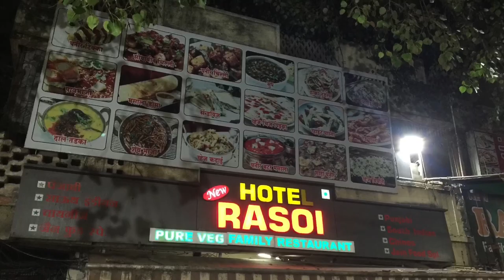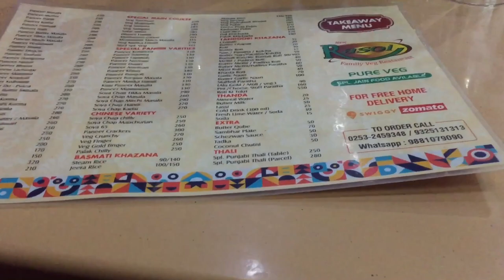Rs 250 only Punjabi Thali In New Rasoi Hotel Nasik Road Muktidham ,Dhabha food ,Butter Naan Kulcha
Hi Guys,
Today as are sharing video of our visit to Rasoi hotel in Nasik road opposite Muktidham Temple